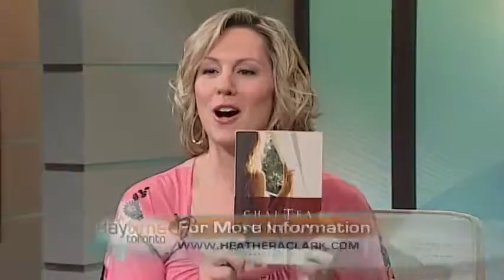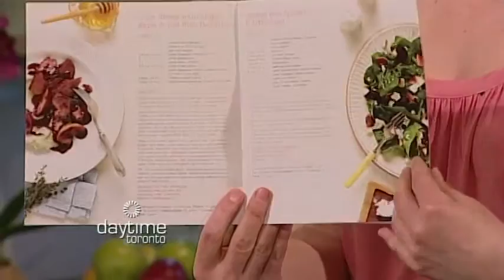Rogers Daytime Chai Tea Sunday May 3 2012